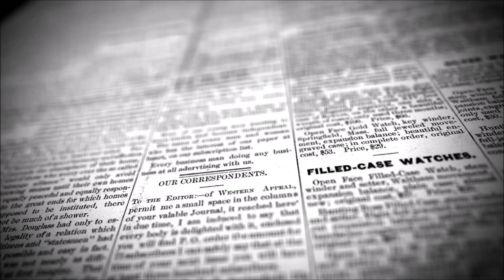Povestea lui Luka Modric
Salutare lume,stim ca nu am mai pus demult o poveste...chiar si video daca stam sa ne gandim, dar totusi astazi am revenit cu o poveste superba al unui jucator, considerat unul dintre cei mai buni mijlocasii din lume!